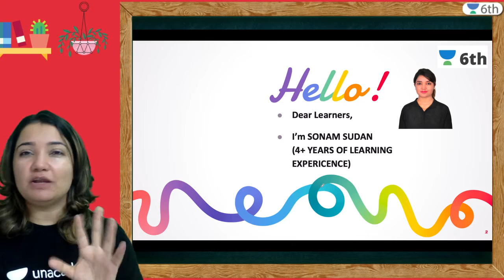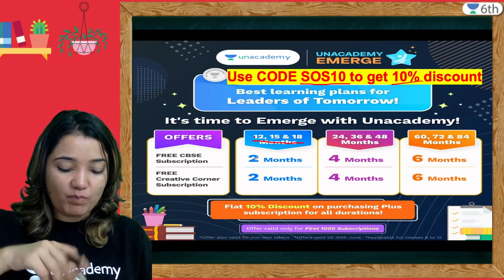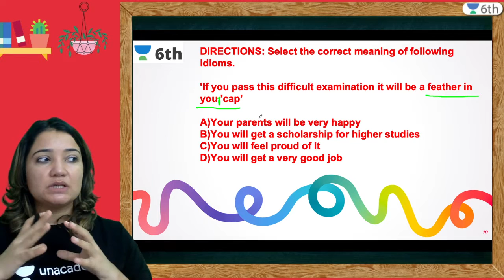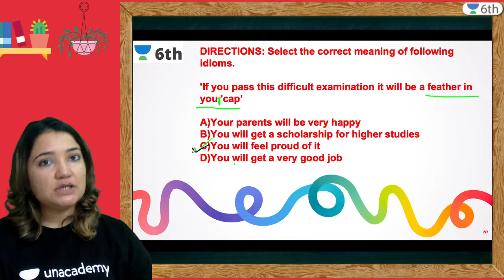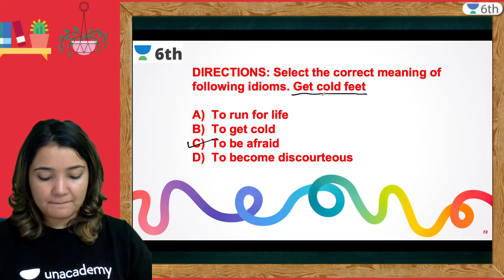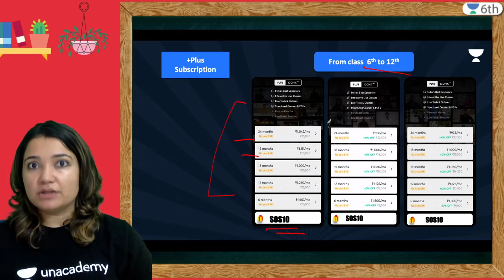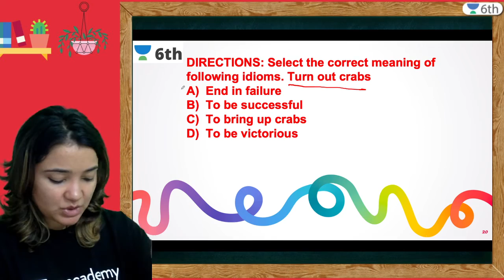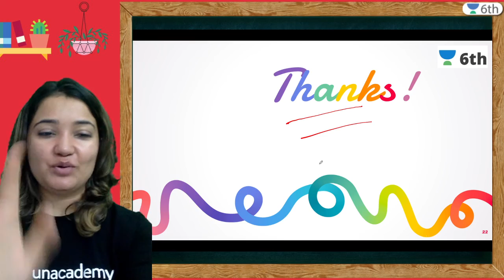Let's Test Our Idioms Before The Month Ends # Ppt Quiz | Unacademy Class 6 | Sonam Sudan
In today's lecture, we will cover the topic- “ Let's Test Our Idioms Before The Month Ends # Ppt Quiz ” for CBSE Class 6th English learners. Sonam Sudan ma'am will help you understand this topic and boost the preparation strategy for English, resulting in fast-forwarding your preparation for your exams. We’ll continue to bring such lectures for a thorough understanding and completion of your class 6th syllabus.

Sonam Sudan and more top educators are teaching live on Unacademy.

Unacademy Subscription Benefits:
1. Learn from your favourite Educator
2. Dedicated doubt clearing sessions
3. One Subscription, Unlimited Access
4. Real-time interaction with Educators
5. You can ask doubts in the live class
6. Limited learners per batch
7. Download the videos & watch offline